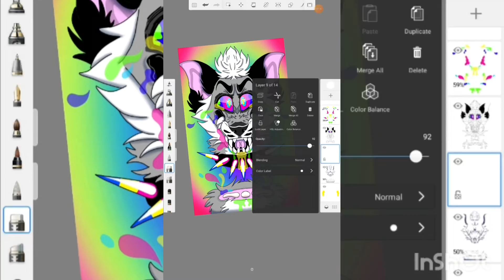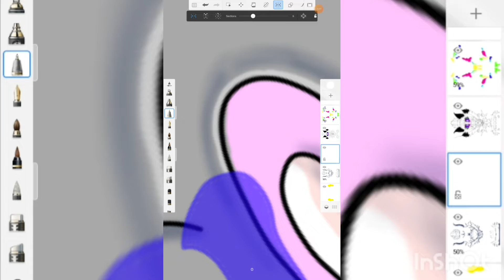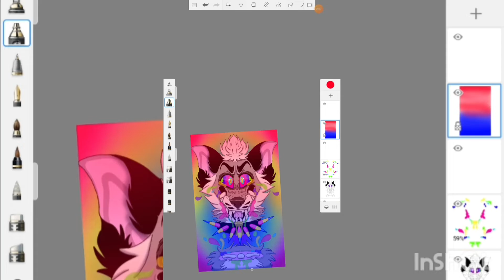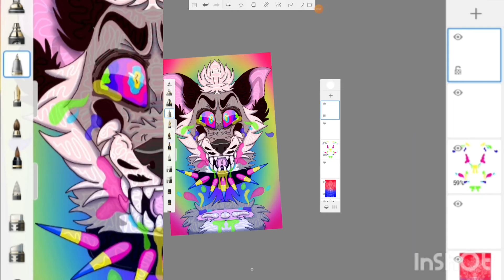(Shading an experimental speedpaint)ANGER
Song-Datsik & Virtual Roit-Nasty
Forgot to record it all oops. Filer*momma jack may not be on this weeks Dog Talk episode.
Grixtronics was my main vibe.
Time. Over a span of time was around 7 hours.
I hate everything rn. I just wanna sleep and draw.
But who knows. There was a kid eating a can of soup in the back of class today. Idk